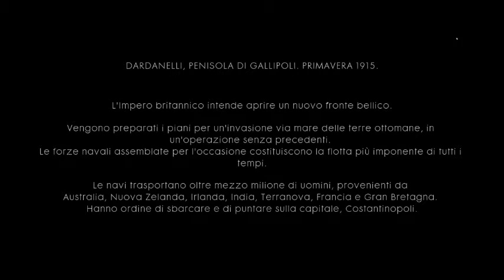Battlefield 1 Campagna ITA #12 - Il Portaordini: Capo Helles; Allievi impediti